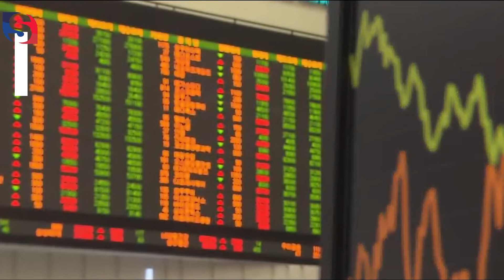DEVALUATION/CURRENCY DEVALUATION URDU/HINDHI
INTRODUCTION TO DEVALUATION